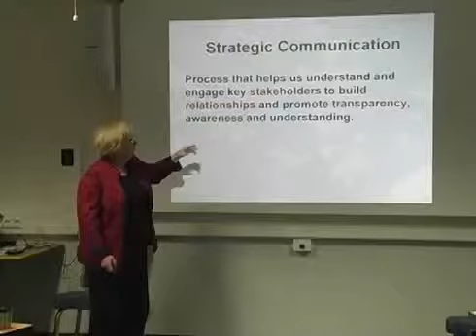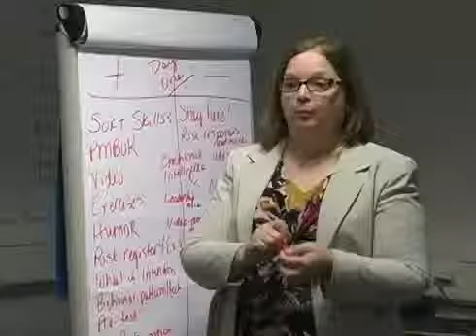Risk Communication Course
More than 20 Europe District project and program managers attended a Risk Communication Course Dec. 3-6 in Wiesbaden, Germany. It was aimed at developing skill sets, building partnerships, promoting transparency and reaching common understanding in stakeholder engagement.